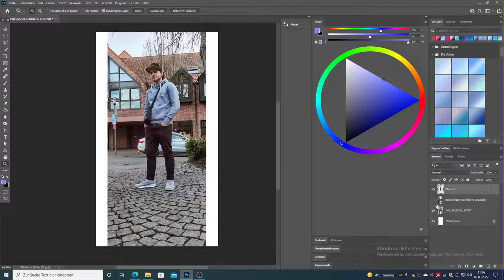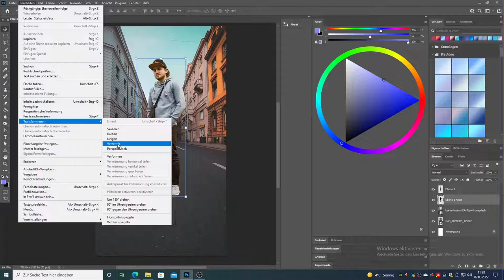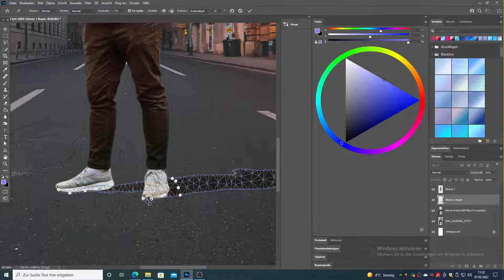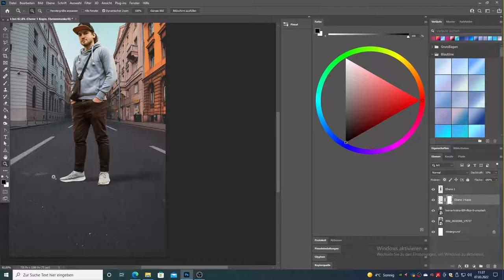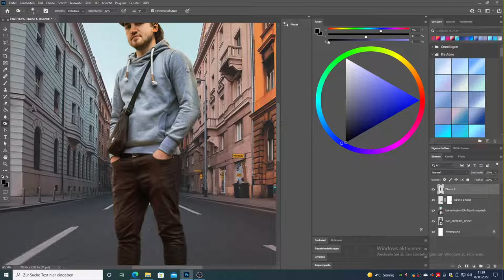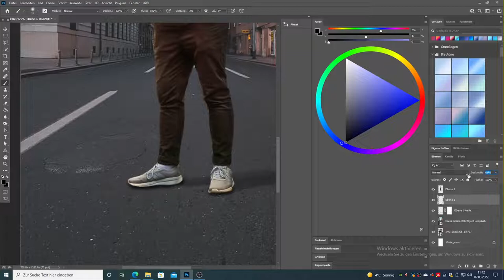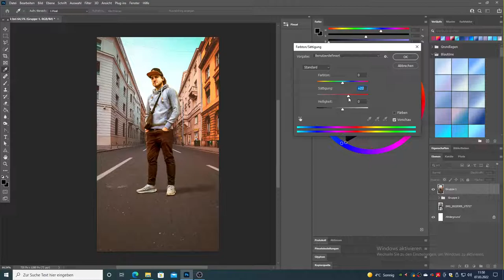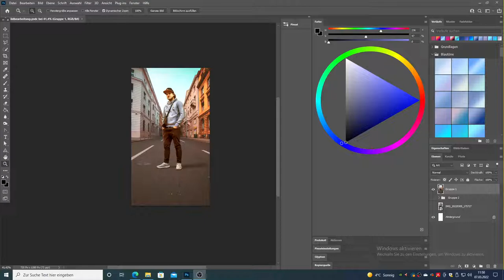Der perfekte Instagram Post aus einem langweiligen Foto | Photoshop Mini-Tutorial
Erstelle in nur 10 Minuten den perfekten Instagram Post. So kannst du ganz leicht ,aus jedem deiner Fotos das beste herausholen oder ein ganz neues Bild erstellen. Bleibt kreativ. :D